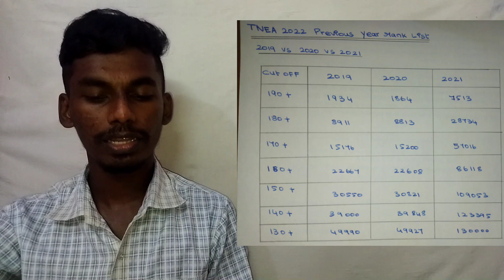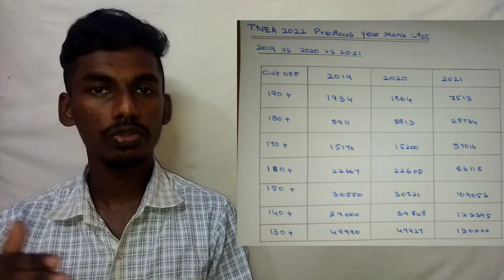TNEA 2022-23 PREVIOUS YEARS RANK LIST ANALYSIS | 2019 VS 2020 VS 2021 | PREDICT YOUR RANK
tnea 2022 counselling update
tnea 2022 admission update
tnea 2022 engineering counselling tnea Certificate required for counselling tnea Certificate required for application Engineering admission in tamil nadu
tnea 2022 Anna University counselling
tnea 2022 application registration
tnea 2022 registration tnea cut off 2022 tnea cut off for colleges
tnea expected cut off 2022
tnea 2022 rank list tnea rank list Release 2022 tnea counselling 2022 tnea choice filling 2022 tnea random number 2022 tnea Anna University counselling 2022 tnea counselling allotment tnea 2022 update tnea 2022 full detailsTamil Nadu Engineering Admission 2022